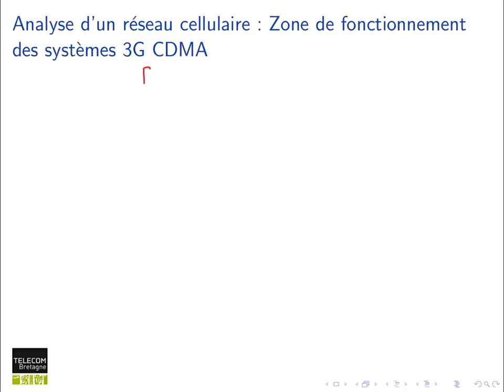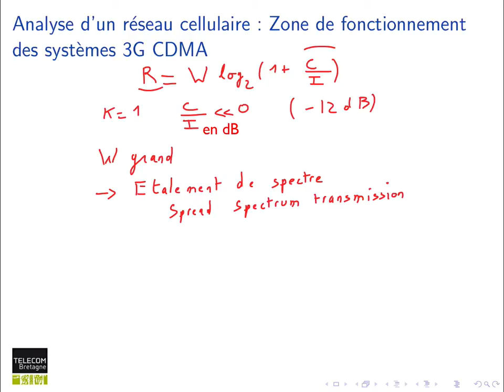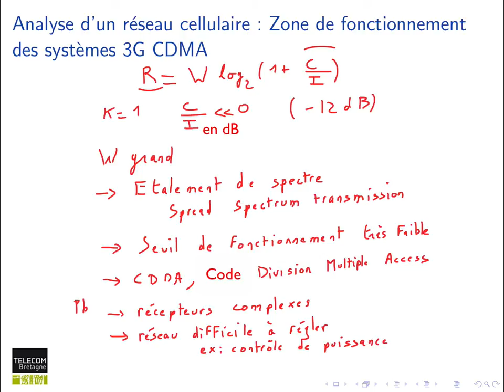108. Réseaux cellulaires : gestion du C/I dans les réseaux 3G